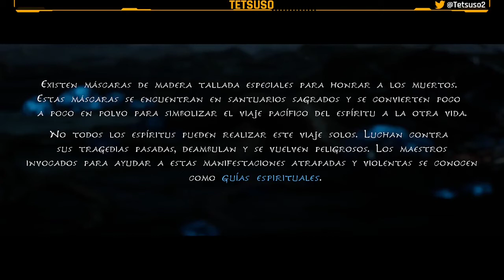Kena: Bridge of Spirits Parte 1 - Gameplay - Walkthrough - Español - ↓↓Solución en la descripción↓↓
Kena, una joven guía espiritual, viaja a un pueblo abandonado en busca del templo de la montaña sagrada.  Allí lucha por desvelar los secretos de esta comunidad olvidada y oculta en un bosque donde vagan espíritus cautivos.

Primera parte del gameplay-walkthrough de "Kena Bridge of Spirits" en Twitch.
Aventura desarrollada por Ember Lab y publicada en 2021.

Prólogo:
⌚00:00:00 Inicio del prólogo.
⌚00:03:17 Conocemos al espíritu corrupto.
⌚00:06:50 Conocemos a Beni y Saiya.
⌚00:08:04 Encontramos a los primeros Rots.
⌚00:21:09 Segundo encuentro con el espíritu corrupto. Vencemos a Brote.

Pueblo:
⌚00:26:19 Entramos en el pueblo.
⌚00:36:49 Conocemos al espíritu Zaju. Nos entrega la máscara de Taro.

Árbol de Taro:
⌚00:44:40 Entramos en la zona del árbol de Taro.
⌚00:46:32 Primer correo de espíritu.
⌚00:48:57 Entregamos el primer correo de espíritu y lo salvamos.
⌚01:11:36 Descubrimos los que le pasó a Taro.

Montaña Rusu:
⌚01:25:55 Entramos en la montaña Rusu.
⌚01:37:15 Primer recuerdo de Taro.
⌚01:43:32 Segundo correo de espíritu.
⌚01:46:08 Segundo recuerdo de Taro.
⌚01:56:24 Vencemos a Kappa.
⌚02:07:50 Conocemos a Rusu y nos enseña a usar el arco.
⌚02:24:19 Encontramos el primer lugar de meditación.
⌚02:31:31 Vencemos al caballero de la leña. Conseguimos la primera reliquia de Taro (el cuchillo).
⌚02:48:39 Entregamos el segundo correo de espíritu y lo salvamos.